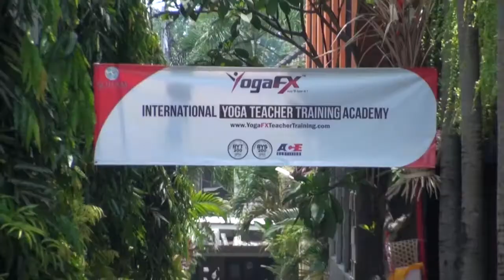YogaFX Yoga Teacher Training Bali RYT 200 Hours Yoga Alliance Certified Bikram Yoga Ashtanga Vinyasa